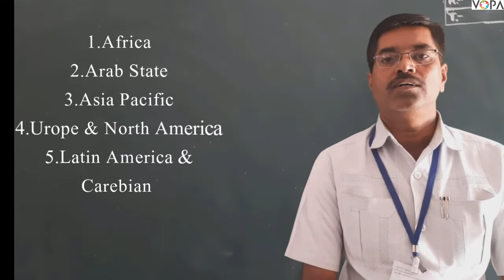10th | English | 2.6 World Heritage V 4 | VSchool